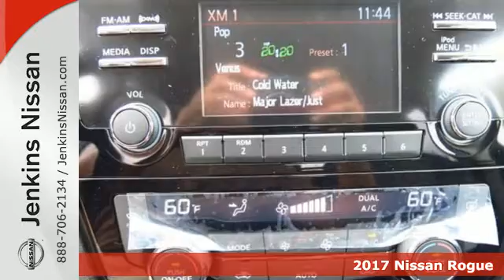New 2017 Nissan Rogue Lakeland FL Tampa, FL 17R288 - SOLD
Year: 2017
Make: Nissan
Model: Rogue
Trim: FWD SV
Engine: 2.5 L 4 Cyl. Cyl.
Color: Magnetic Black
Stock #: 17R288
VIN: JN8AT2MT0HW136220
This 2017 Nissan Rogue SV will sell fast! This Rogue has many valuable options! Bluetooth Connectivity. Satellite radio. Aux. Audio Input. -Auto Climate Control -Front Wheel Drive -Security System -Keyless Entry -Steering Wheel Controls -Leather Steering Wheel -Automatic Transmission On top of that, it has many safety features! -Traction Control Save money at the pump, knowing this Nissan Rogue gets 33.0/26.0 MPG! We are located at 4401 Lakeland Hills Blvd, Lakeland, FL 33805. NEW NISSAN SAVINGS -MUST FINANCE w/NMAC OR LOSE $2000 of the New Car discounts. Online pricing includes $1000 December/January Retail Owner Communication. The One To One Incentive is Included on All Titans, 2016 Altima's, and 2016/2017 Frontier. Please check with dealer to confirm your eligibility. Online discounts apply to retail purchase vehicles must be in stock LEASES may vary. OUT OF STATE pricing may vary due to rebate variances and will be assessed a convenience fee of $185 for title processing and tag work. Sales Tax Title License Fee Registration Fee Finance Charges and $799 Dealer Fee are additional to the advertised price. We make every effort to have accurate pricing but occasionally mistakes occur. Please call if you have any questions. Current pricing Valid through 01.31.17

Address:
401 State Rd 33 N